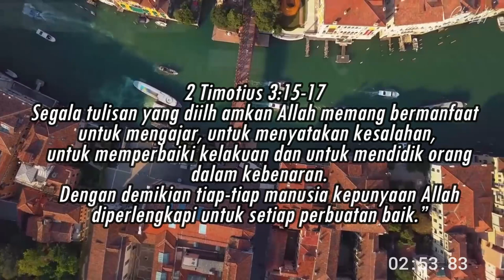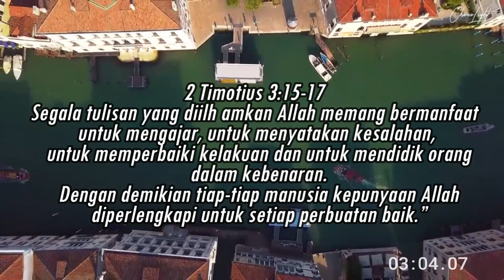#2 - Apakah Alkitab Benar-Benar Firman Allah ? - Tanya Jawab Kristen